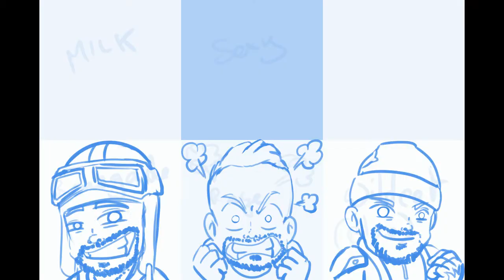Emote creation Timelapse - 016